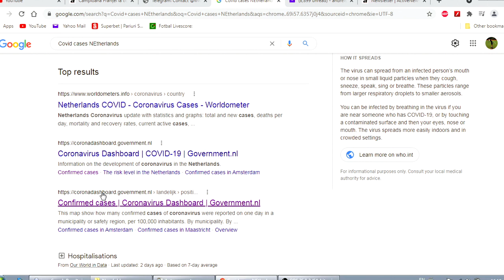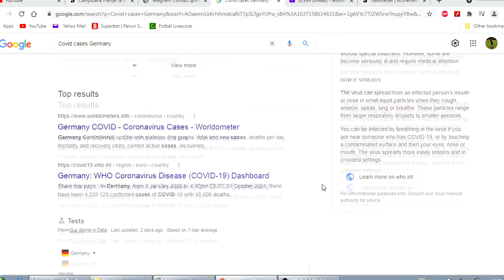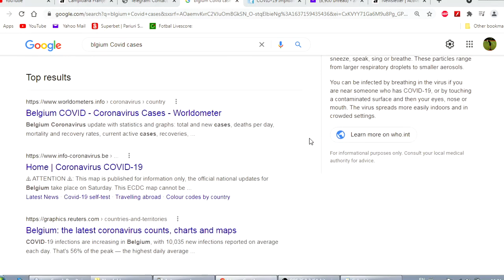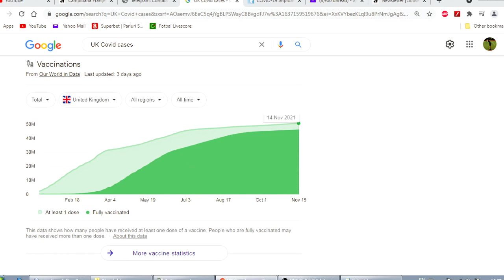CO *19 Cases explode in COUNTRIES With High Va-xx Rates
CO*19 Cases Surge explode in countries with High vaccination race .